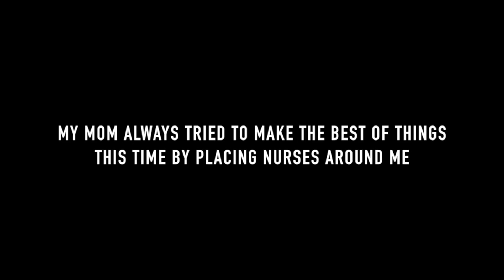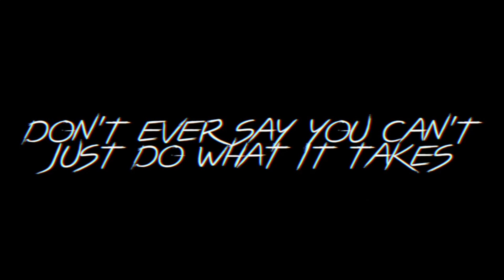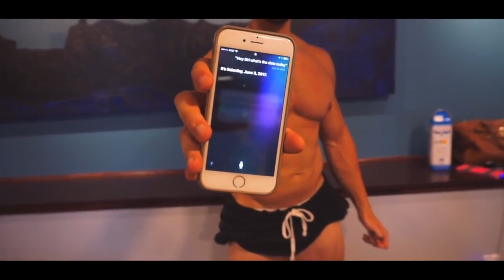youtube video #-_m1x0_Oh3o